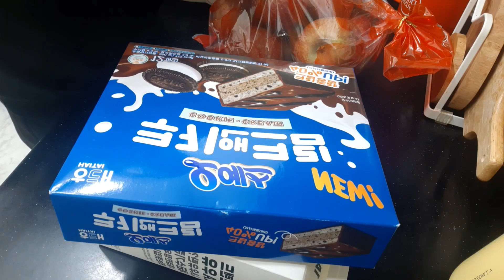(ENG) vlog/마열라면 먹으려고 깍두기 담근 집순이/무턱대고 오븐을 사버린 베이킹초보/순두부마열라면/김치담그기/헬곰이만들기/모닝빵도전/열라면먹방/韓国ラーメン/kimchi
안녕하세요.😀
유행한다는 마열라면!
저도 드디어 먹어봤어요.
마열라면 맛있게 먹으려고 김치도 담궈버리는 일상이 담겨있어요.🍜
최근에는 베이킹에 관심이 생겨 무턱대고 오븐부터 사 버렸어요. 🍞
베알못의 모닝빵 만들기 도전기가 담겨있어요. ^^
오늘도 재미있게 봐주세요. 감사합니다. 😍

Hello.😀
If it's popular, it's Ma Yeol Ramen!
I finally tried it too.
It contains the daily life of making kimchi to enjoy Ma Yeol Ramen.🍜
Recently, I became interested in baking, so I bought the oven first...🍞
It contains the morning bread-making challenge. ^^
I hope you enjoy today's show. Thank you. 😍

こんにちは.😀
流行るっていうマヨルラーメン！
私もついに食べてみました。
マヨルラーメンをおいしく食べようとキムチも漬けてしまう日常が込められています。🍜
最近はベーキングに興味ができてむやみにオーブンから買ってしまいました···🍞
モーニングパン作り挑戦記が込められています。 ^^
今日も楽しく見てください。 ありがとうございます😍